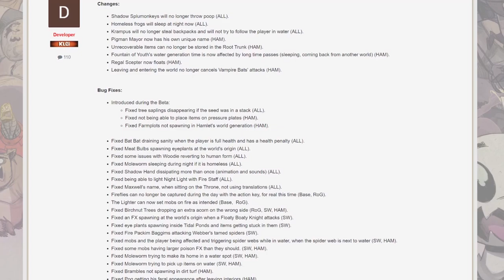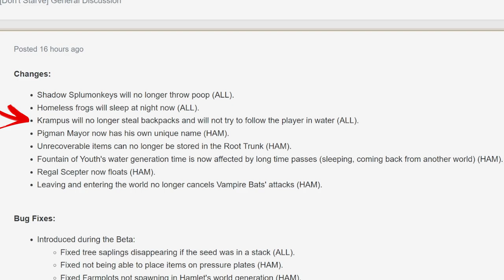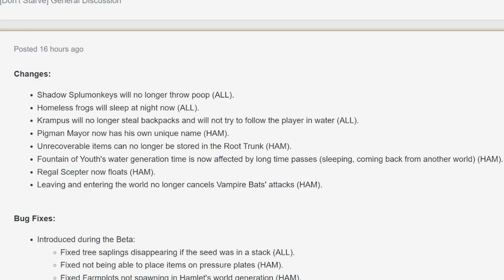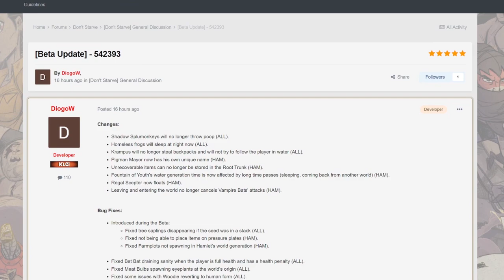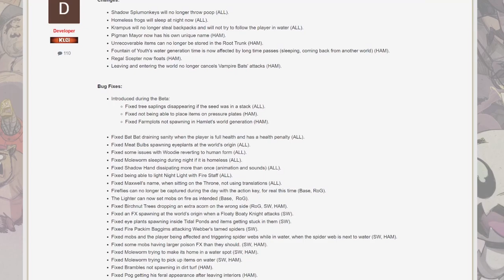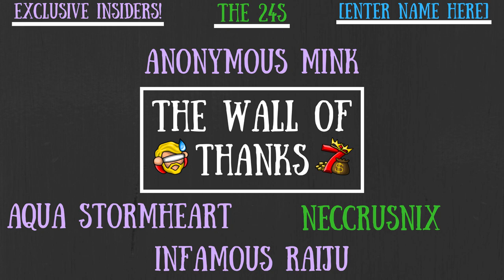Don't Starve Beta Hotfix #2! Hamlet Tweaks, Fountain of Youth Buff & More - Don't Starve Guide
The past becomes the future, everyone! Solo Don't Starve just got one of the biggest updates we have ever seen filled to the brim with 150+ changes, tweaks, fixes and more!